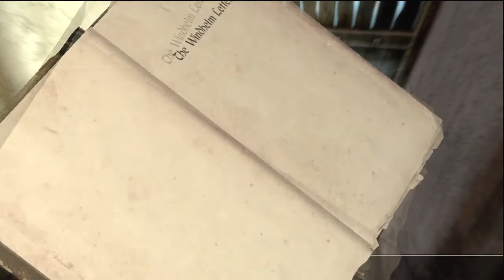Elder Scrolls V Skyrim Walkthrough - Part 6 Journey to Whiterun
This is Part 6 of my walkthrough playthrough let's play of Elder Scrolls V Skyrim.  I will be playing as an Assassin character type.  Please give some support by liking the videos if you find them useful or entertaining, I would appreciate it.

Main Quest: Before the Storm

This is my third attempt at a Skyrim playthrough, first 2 were on my PC, which ended up with corrupted saves somehow.  This will be done on the Xbox 360, so no problems should arise hopefully.